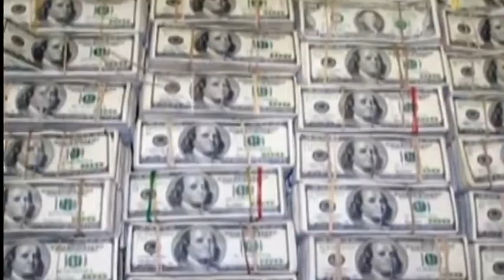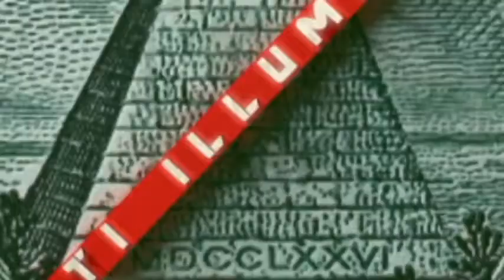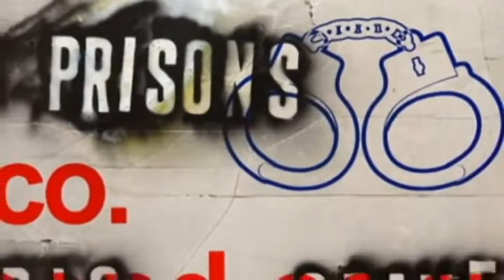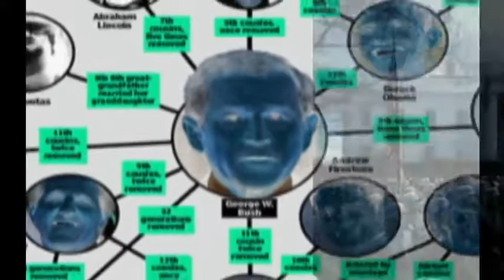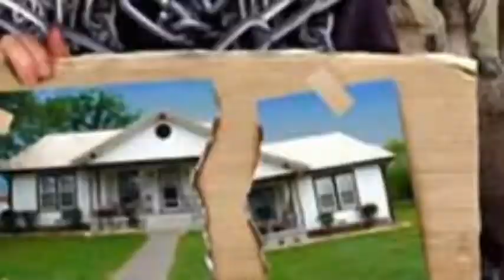K Rino - Hidden Agenda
GM Big Thanks to K  Rino For His Work
GooD MusiC ChaneL
If you are the producer,the musician,the remixer,the music label,the artist of the photo or anybody else just like the owner of this stuff and you don't want me to publish your material anymore , please let me know and i will remove it! Thanks.